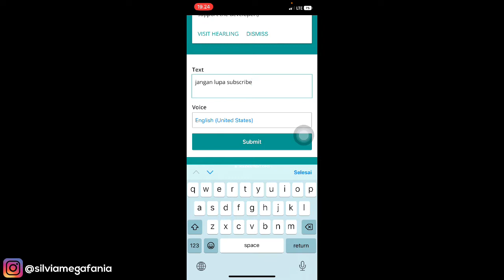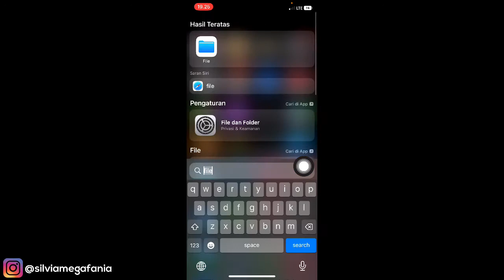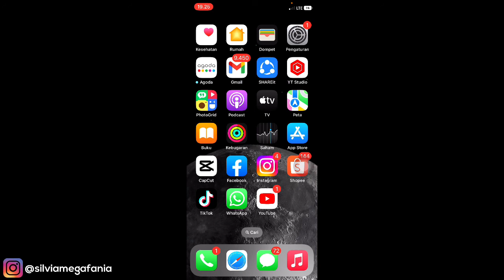Cara Membuat Suara Google Di Iphone Tanpa Aplikasi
Cara Membuat Suara Google Di Iphone Tanpa Aplikasi - Dengan cara ini kamu bisa membuat suara google di iphone IOS 16 terbaru tanpa instal aplikasi tambahan apapun